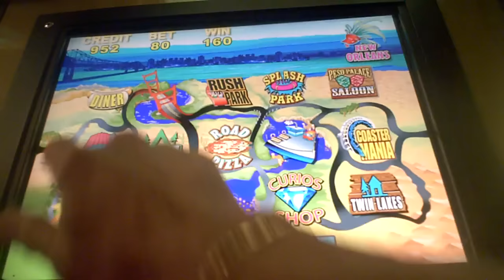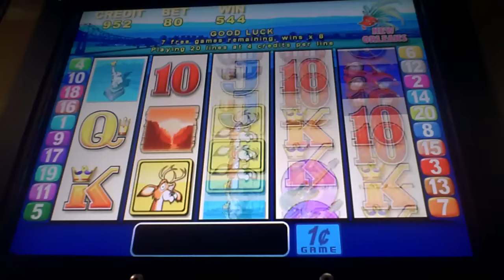Road Trip Slot Machine Bonus